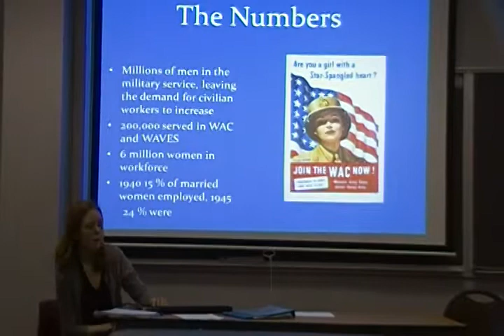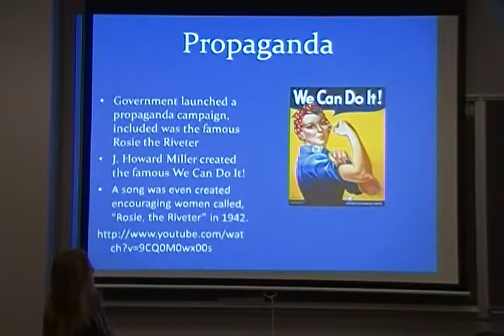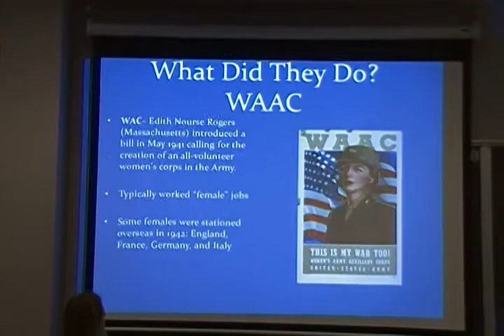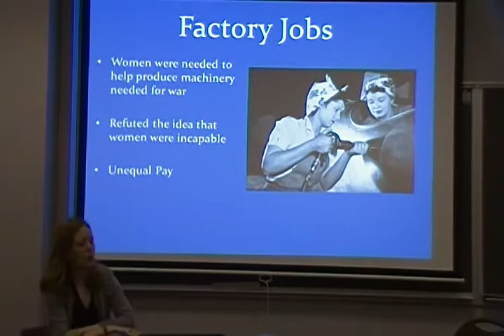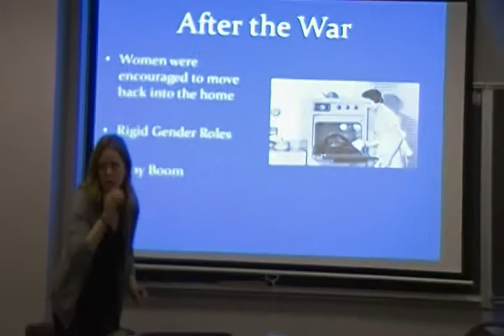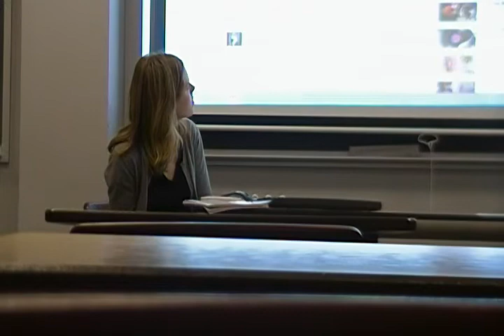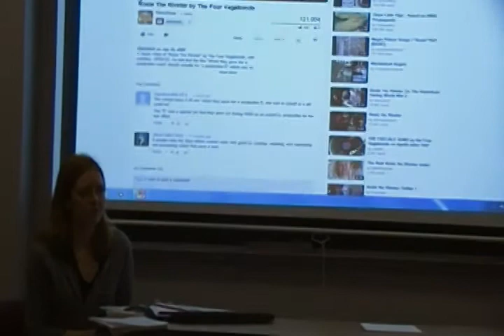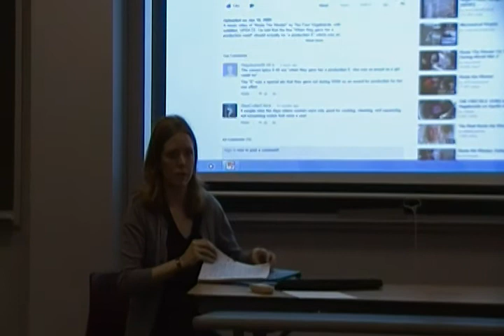Madeline micro 2 part 1